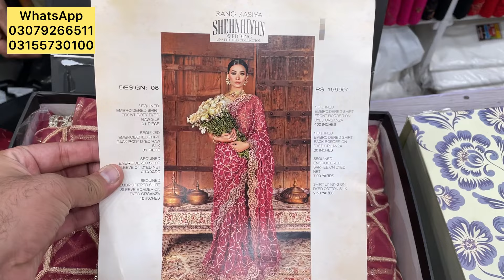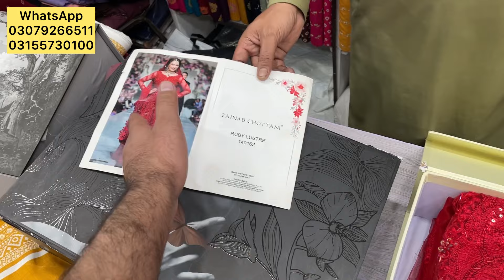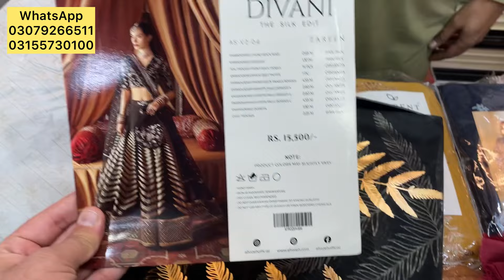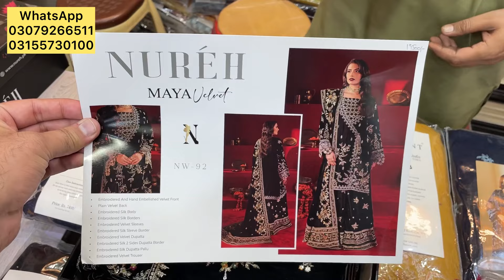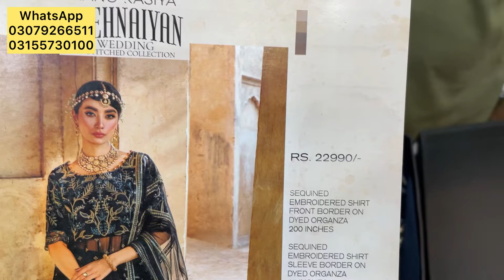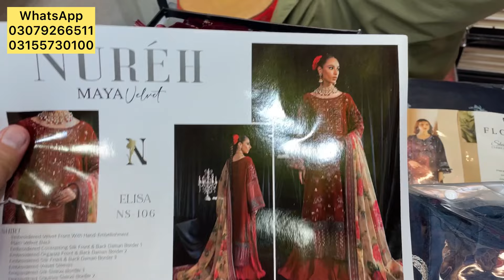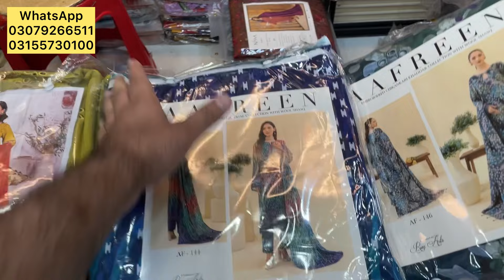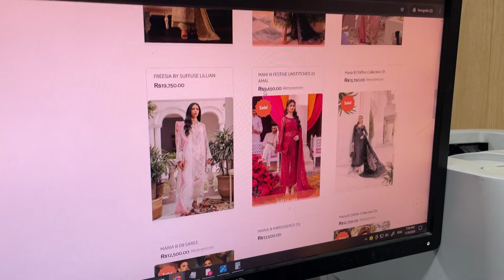11.11 Sale FivestarCloth Biggest Sale Upto 40% Discount Offer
11.11 Sale FivestarCloth Biggest Sale Upto 40% Discount Offer